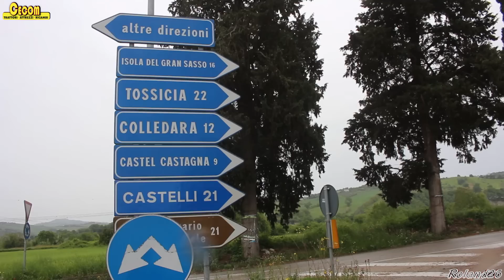Consegna F.lli Bucci -DEUTZ FAHR 7250TTV WARRIOR + TELESCOPICO DIECI-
Buongiorno atutti!!! In questo video vedremo la consegna fatta dalla concessionaria Cecom snc alla ditta F.lli Bucci della fraz. S. Maria Castel Castagna (TE), di un bellissimo deutz fahr 7250ttv warrior e di un teloscopico dieci agro farmer 30.9...